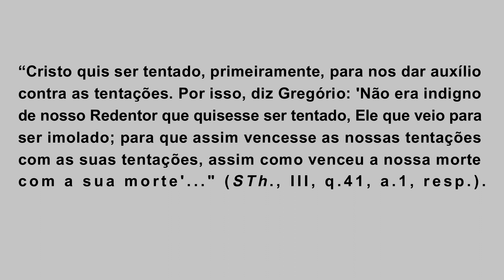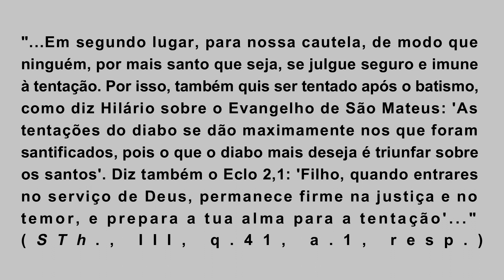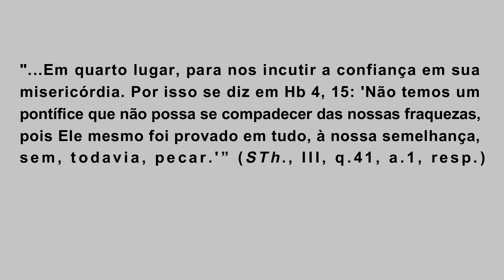4 MOTIVOS PELOS QUAIS JESUS CRISTO FOI TENTADO segundo São Tomás de Aquino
Neste vídeo vou expor quatro motivos pelos quais Cristo foi tentado segundo São Tomás de Aquino.

Texto do vídeo:
“Cristo quis ser tentado, primeiramente, para nos dar auxílio contra as tentações. Por isso, diz Gregório: "Não era indigno de nosso Redentor que quisesse ser tentado, Ele que veio para ser imolado; para que assim vencesse as nossas tentações com as suas tentações, assim como venceu a nossa morte com a sua morte".
Em segundo lugar, para nossa cautela, de modo que ninguém, por mais santo que seja, se julgue seguro e imune à tentação. Por isso, também quis ser tentado após o batismo, como diz Hilário sobre o Evangelho de São Mateus: ‘As tentações do diabo se dão maximamente nos que foram santificados, pois o que o diabo mais deseja é triunfar sobre os santos’. Diz também o Eclesiástico 2,1: ‘Filho, quando entrares no serviço de Deus, permanece firme na justiça e no temor, e prepara a tua alma para a tentação’.
Em terceiro lugar, pelo exemplo, isto é, de que modo devemos vencer as tentações do diabo. Por isso, diz Agostinho, no livro IV de Sobre a Trindade: Cristo deixou-se tentar pelo diabo, para ser o mediador na vitória sobre as tentações, não somente pelo seu auxílio, mas também pelo seu exemplo.
Em quarto lugar, para nos incutir a confiança em sua misericórdia. Por isso se diz em na carta de São Paulo aos Hebreus 4, 15: "Não temos um pontífice que não possa de se compadecer de nossas fraquezas, pois Ele mesmo foi provado em tudo, à nossa semelhança, sem, todavia, pecar.” (STh., III, q.41, a.1, resp.) – Há algumas contribuições pessoais nesta tradução.

Obra tomada como base: TOMÁS DE AQUINO. Suma Teológica – Volume VIII. São Paulo: Loyola. 2ªed. 2009.

Suma Teológica – volume 8, Loyola – volume 4, Ecclesiae:
Link de compra da Suma Teológica (Amazon-Brasil) referente ao texto citado logo acima:
Editora Loyola
Editora Ecclesiae